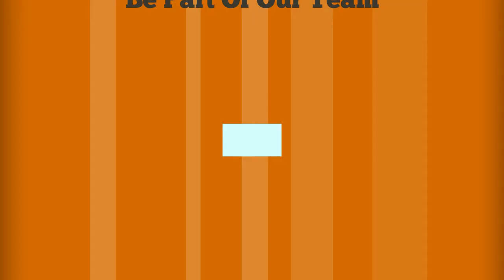Home Based Business Model - GUARANTEED SUCCESS!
home based business model

like yourself!

Skype: vaidottas1